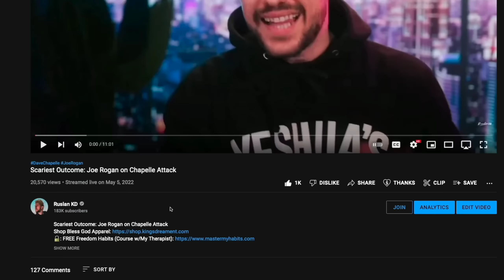Is Weed A Sin? It's Not What You Think